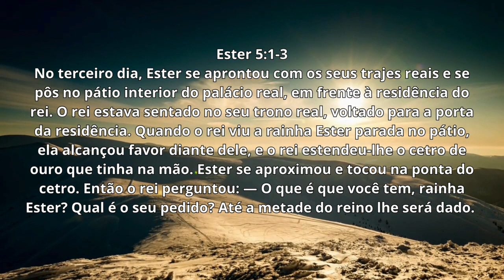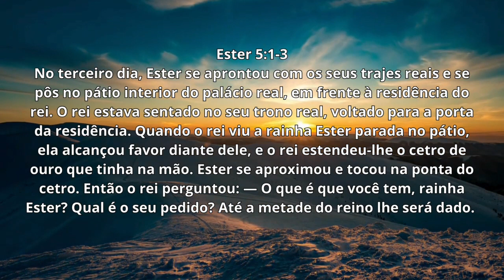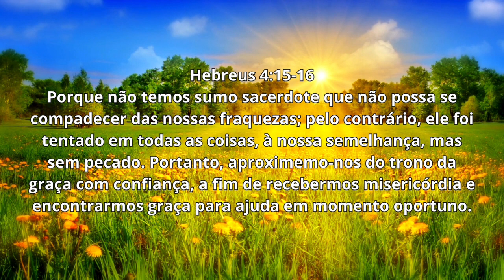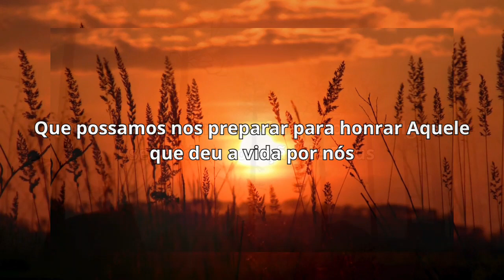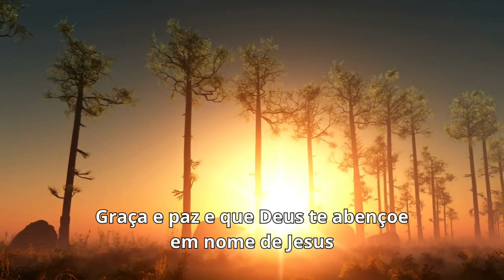Preparando o coração para o Natal: Lições de Ester no livro Sagrado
Bem-vindos, amados em Cristo! Que a graça e paz do Senhor estejam sobre vocês. Neste vídeo, mergulhamos na inspiradora passagem do livro de Ester 5:1-3, para refletir sobre como nos aproximamos do Rei dos reis, Jesus, durante o tempo do advento.
 No terceiro dia, Ester, com seus trajes reais, se colocou diante do trono do rei Assuero, alcançando favor aos olhos dele. Um exemplo valioso para nós, não apenas na expectativa do nascimento do Salvador, mas também na nossa aproximação ao Rei Jesus com intencionalidade, humildade, arrependimento e santa ousadia.
 Apesar de sermos filhos amados de Deus, é essencial lembrar da soberania divina e nos aproximarmos do Criador com reverência. Graças a Cristo, temos um lugar reservado de graça diante do trono de Deus. O autor de Hebreus nos lembra que podemos nos aproximar do trono da graça com confiança para receber misericórdia e graça em momentos oportunos.
Ao nos prepararmos para a chegada de Cristo, somos desafiados a abordar esse período com reverência e ousadia, lembrando que o Natal não é apenas uma troca de presentes, mas a celebração do nascimento daquele que veio para nos dar vida em abundância.
Convido você a orar conosco para que este tempo de advento seja verdadeiramente significativo, um momento para vivenciar o nascimento do Emanuel, o Deus conosco. Que Deus prepare os nossos corações para que o Natal deste ano seja mais do que uma data festiva, mas uma oportunidade de renovo, transformação e renovação espiritual.
Que a graça de Deus esteja sobre cada um de vocês, abençoando e transformando os vossos corações. Amém.